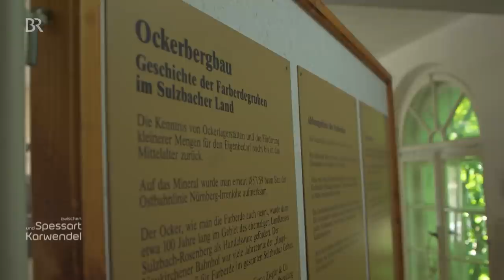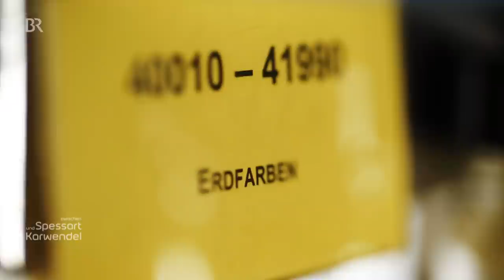Ocker aus der Oberpfalz: Aus Erde werden Farbpigmente | Zwischen Spessart und Karwendel | Doku | BR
Diese Doku zeigt, wie das Ocker aus der Oberpfalz aus Erde hergestellt wird. Es ist trocken, bröselt leicht, riecht nicht. Aber die Finger werden gelb. "Dreck" ist das keiner, sondern vielversprechende Erde aus einem Steinbruch in der Gemeinde Illschwang. Jahrzehntelang ist dieses Material in der Oberpfalz untertage abgebaut worden. Doch nun wird es an der Erdoberfläche wiederentdeckt: Von David Kremer, der für seine Firma ständig auf der Suche ist nach neuen Farbnuancen.

Autor: Florian Danner